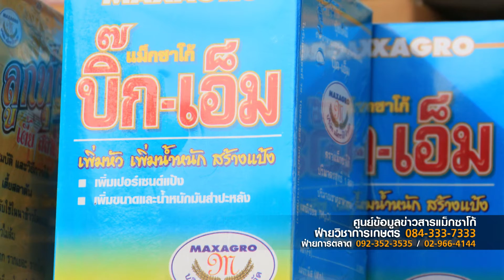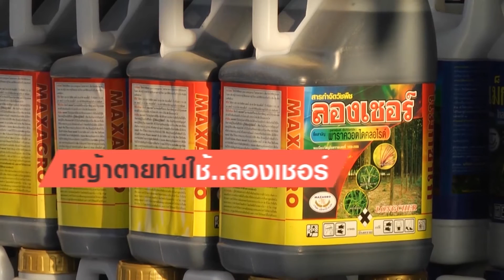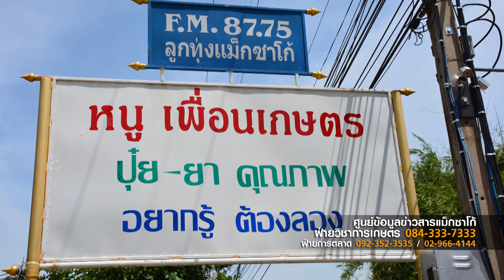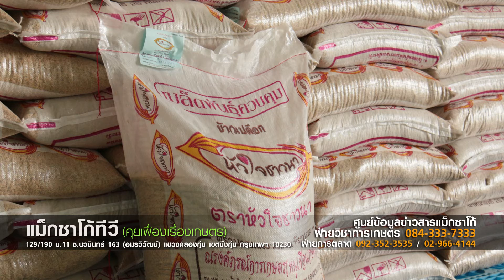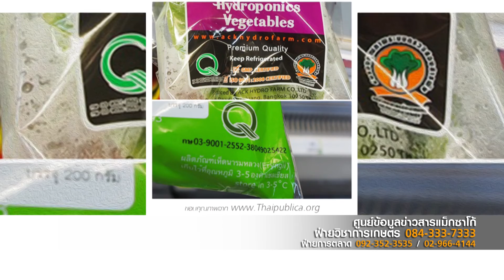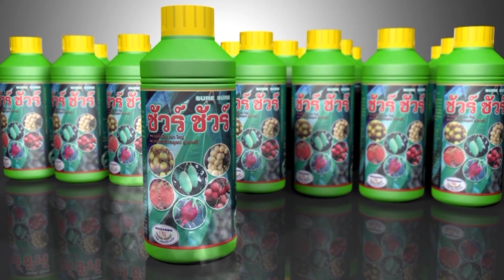การลดต้นทุน-เพิ่มผลผลิตข้าว(เกษตรแม็กซาโก้)คุยเฟื่องเรื่องเกษตร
การลดต้นทุน-การเพิ่มผลผลิต และเทคนิคต่างๆ  ในการทำนา